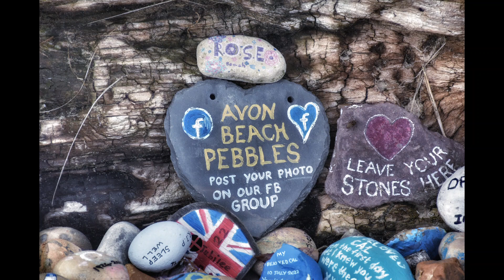New Forest ,Mudeford, Burley 2022